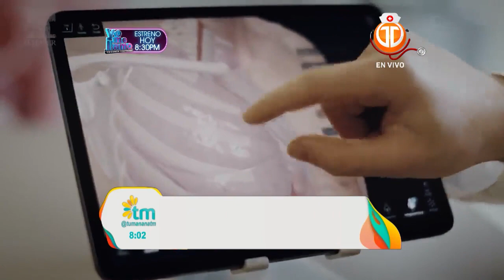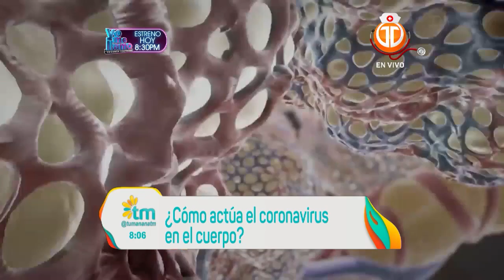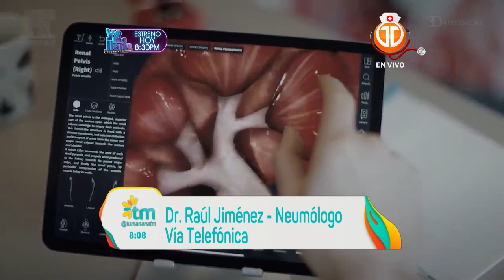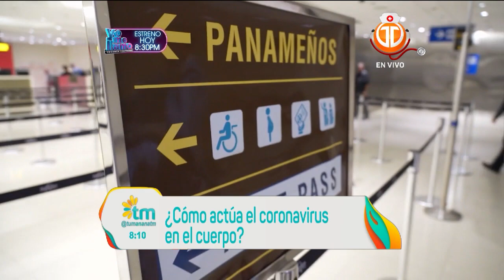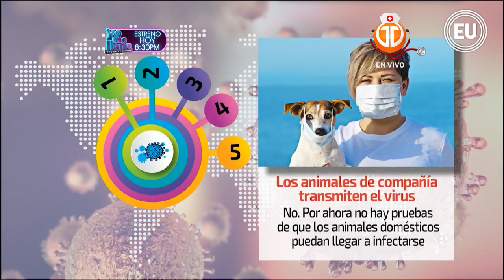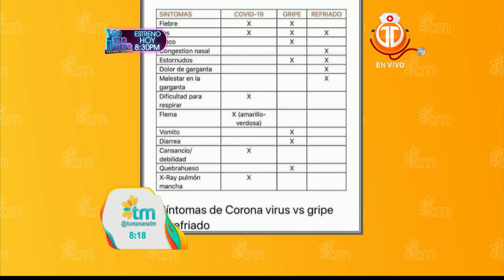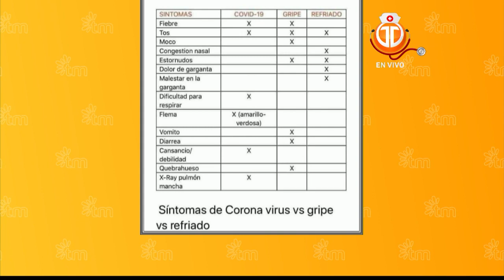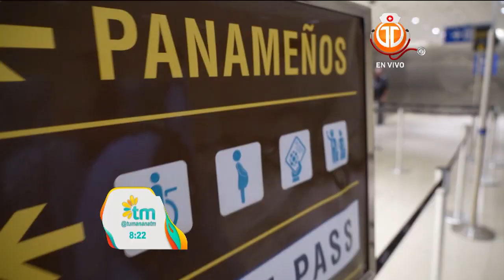Mitos y Verdades del Coronavirus (COVID-19) - Tu Mañana